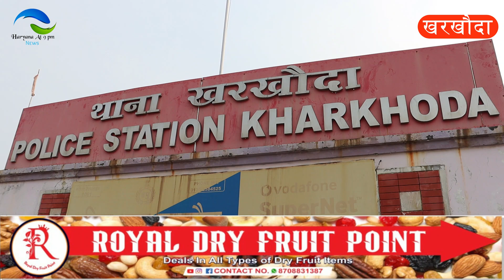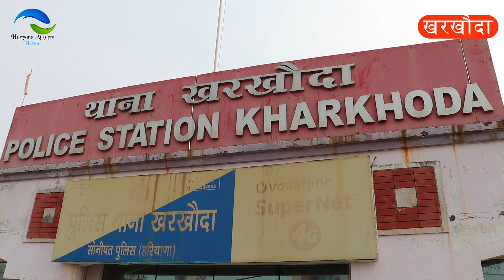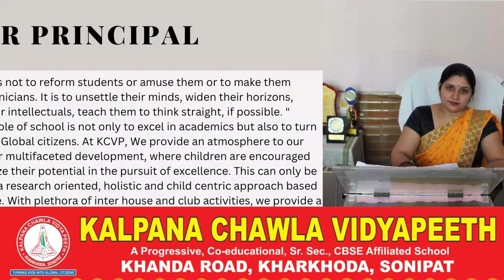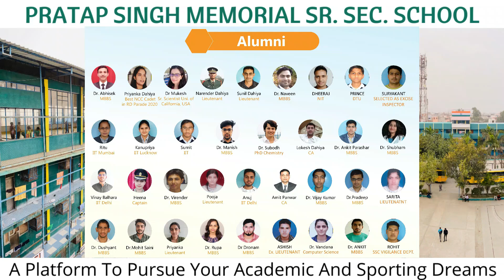अग्निवीर सेना भर्ती 2023 / बायोमेट्रिक हाजिरी/प्रतिभा खोज/एंबुलेंस डोनेट/राज्यसभा सांसद/सड़क हादसा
राज्यसभा सांसद कैसे चुने जाते है

राज्यसभा सांसद का चुनाव कैसे होता है

राज्यसभा सांसद का क्या काम होता है

राज्यसभा सांसद

राज्यसभा सांसद कैसे बनते हैं

संजय सिंह राज्यसभा सांसद

लोकसभा राज्यसभा सांसद

इमरान प्रतापगढ़ी राज्यसभा सांसद

फौज भर्ती

फौज में भर्ती कैसे होती है

फौज में भर्ती होना चाहते हो

फौज की भर्ती

फौज में भर्ती

फौज की भर्ती कैसे होती है

फौज में भर्ती होना

फौज की भर्ती की दौड़

फौज की भर्ती दिखाइए
सड़क हादसा

सड़क हादसा वीडियो

सड़क हादसा दिखाइए

कानपुर सड़क हादसा

बाड़मेर सड़क हादसा

सिणधरी सड़क हादसा

भीषण सड़क हादसा

सिक्किम सड़क हादसा

सीतापुर सड़क हादसा

पीलीभीत सड़क हादसा
biomatric